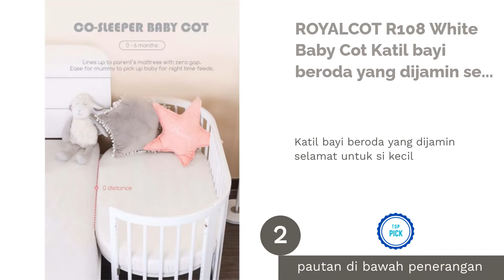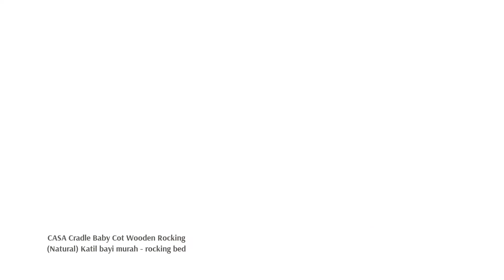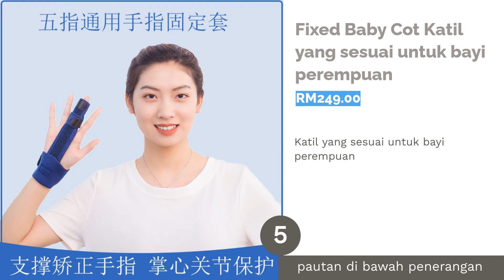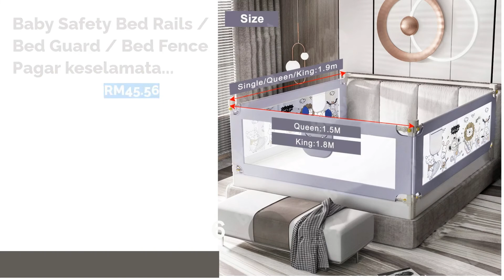🌵 6 Katil Terbaik untuk Bayi di Malaysia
00:00 Pengenalan
00:57 #1 - IKEA Sniglar Baby Cot Katil bayi simple dari IKEA (null)
01:31 #2 - ROYALCOT R108 White Baby Cot Katil bayi beroda yang dijamin selamat untuk si kecil (null)
02:17 #3 - CASA Cradle Baby Cot Wooden Rocking (Natural) Katil bayi murah - rocking bed (RM162.00)
02:54 #4 - MAMAKIDDIES Large Infant Portable Baby Travel Cot Katil bayi portable dan mudah untuk dibawa kemana saja (RM363.40)
03:39 #5 - Fixed Baby Cot Katil yang sesuai untuk bayi perempuan (RM249.00)
04:20 #6 - Baby Safety Bed Rails / Bed Guard / Bed Fence Pagar keselamatan untuk katil bayi (RM45.56)
05:04 Akhir

Anak adalah anugerah yang tidak ternilai buat setiap pasangan. Bagi ibubapa yang baru pertama kali menerima kelahiran cahaya mata, sudah tentu anda ingin membeli bermacam barangan terutama sekali katil bayi. Kebanyakan katil bayi di pasaran berkualiti tinggi serta harga yang agak mahal. Kegunaan utama baby cot atau katil bayi ini adalah untuk memudahkan anda menyelesaikan kerja yang tertangguh semasa si kecil sedang tidur.
Jika bayi anda sudah mencecah umur 1 bulan keatas, ia akan mula melakukan pergerakan kecil seperti memusingkan badan ke kiri dan ke kanan serta cuba untuk bergerak dengan menggolekkan badan. Ini sangat bahaya untuk si kecil jika tiada pengawasan dari ibubapa kerana anak anda masih belum dapat mengawal sel-sel otot pergerakan dan mungkin akan menyebabkan si kecil terja...